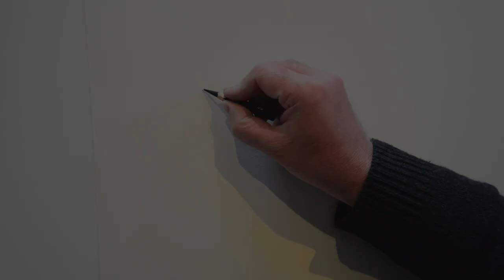Keris Time Lapse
Chris Riddell draws Twig's daughter, Keris from the Edge Chronicles

Filmed and edited by Jack Riddell